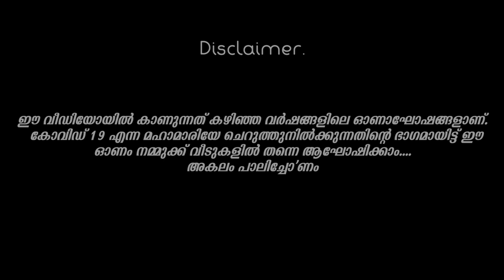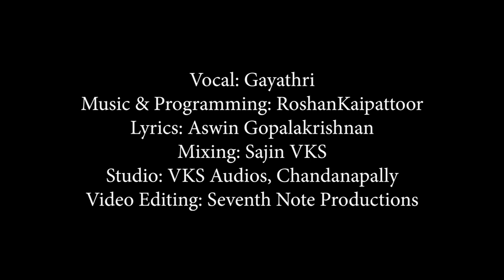Pon Pulari | Onam Song | Gayathri T S | Roshan Kaipattoor | Aswin Gopalakrishnan | Sajin VKS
Hello!

To live is to be musical, starting with the blood dancing in your veins.

Hope all are good and safe in your places. COVID-19 has made it difficult for all of us to carry out our day to day activities. It is highly important that we keep our souls happy and positive during these hard times.
Music is the way to escape from the pain of Life. So thought to dedicate this song for you. If this small slice of our happiness could lighten your mind.
Presenting a Malayalam Onam Song from Album: Onavum Enavum

Pon Pulari
Onam Song

Audio Credits

Song:   Pon Pulari
Album: Onavum Enavum
Music & Programming: Roshan Kaipattoor
Lyrics: Aswin Gopalakrishnan
Singer: Gayathri
Editing & Di: 7th Note Productions

Special Thanks

Sithara (Singer)
Kollam Sudhi (Actor)
Adbin Kodathu
Anju Krishna
Chimmu Jayakumar
Alwin Mannil Koshy
Devagayathry. S
Prathul Kaipattoor
Soney Mathew Varghese
Anirudhan Aneesh Kumar

song onam onam2020 onam2k20 onamsong malayalam malayalamonamsong keralasong kerala godsowncountry onamsongcover GB#malayalamonamsongcover#malayalamonamsongdj#onampatt#sithara#sudhikollam#roshankaipattoor#gayathri#aswin#aswingopalakrishnan#sajin#vksaudios#seventhnote#seventh#7thnote#7thnotemusic#7thnotemusicproductions#seventhnotemusic#malayalammelody#melody#song#dop#editing#coloring#newmalayalamsong#malayalamevergreensong#malayalamevergreen#evergreen#newmalayalamsong#newmalayalam#onamstatus#onamhdstatus#onamstatus2020#onamhdstatus2020#onam#coronam#onamwishes#onamwisheshstatus#newonam#mavelisong#newmavelihdwhatsapstatus#newmavelistatus#newmaceliwhatsappstatus#trending1#trending2#trending3#trending4#trending5#trending6#trending7#trending8#trending9#trending10#kaipattoor#pathanamthitta#kerala#india